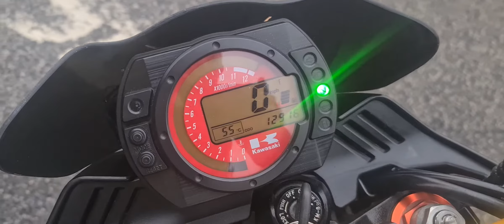Kawasaki Z1000 A2H @mcobikes Wigan